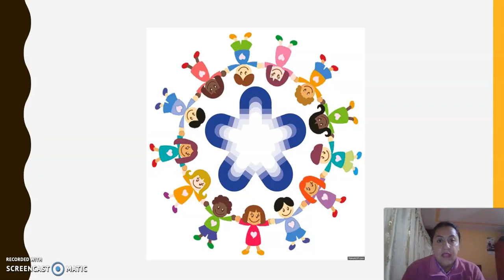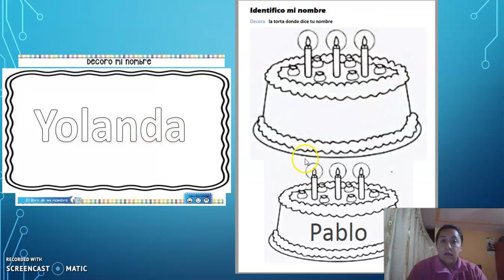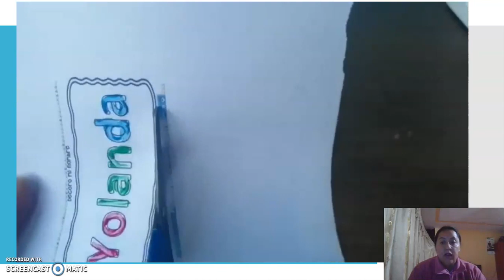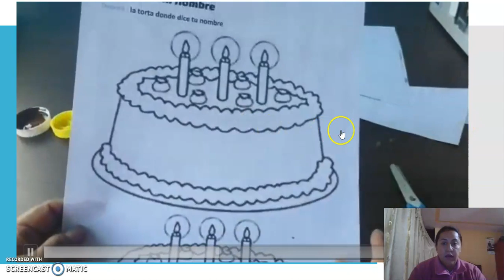Identifico mi nombre INICIAL 2